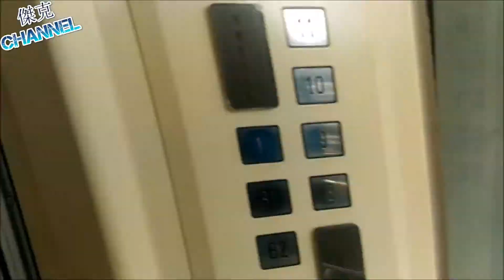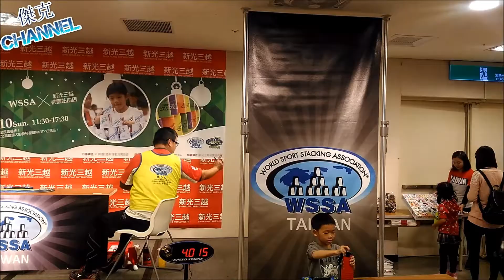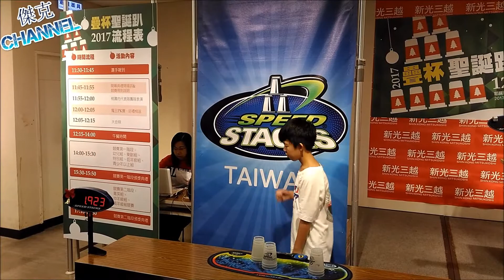WSSA激鬥疊杯賽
高手齊聚的疊杯大賽
穩定才是勝負的關鍵
谁能穩住誰就能奪冠

一旦失誤,負能量馬上出現
不是積極挽救就是全面崩潰

現場出現感人洋蔥
視障小朋友完成疊杯,全場轟動
(應該做了不少練習)